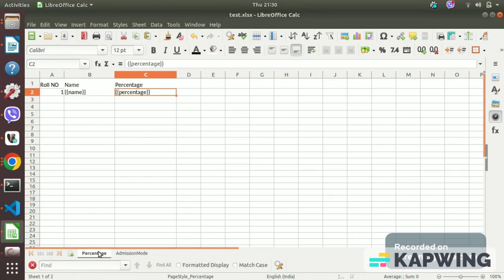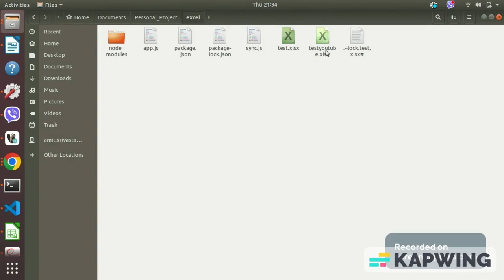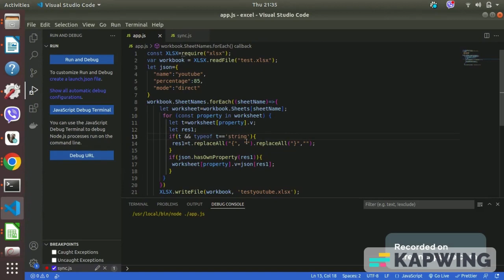Find And Replace In Js || XLSX || Update Data in xlsx || xls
Find a varribale in excel and update their value by the value in JS